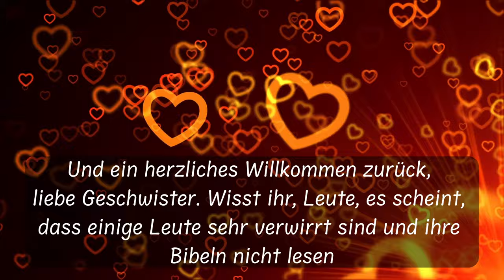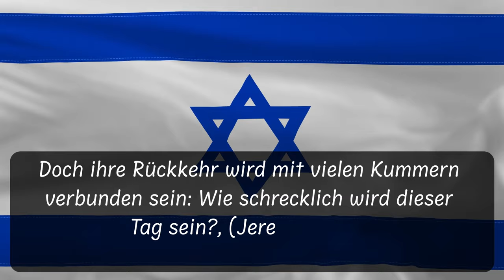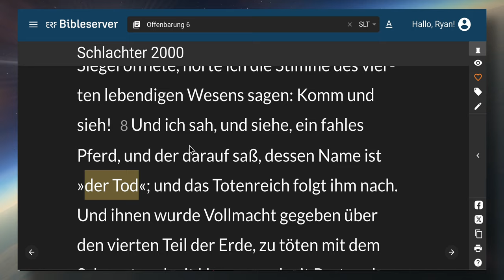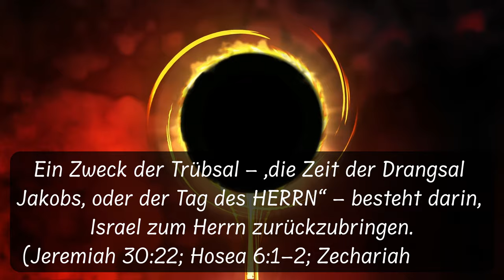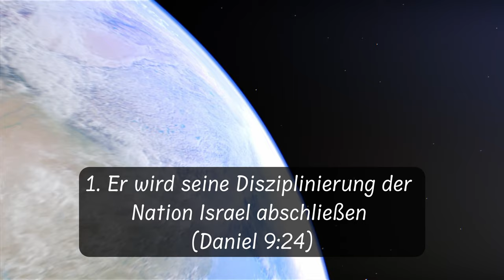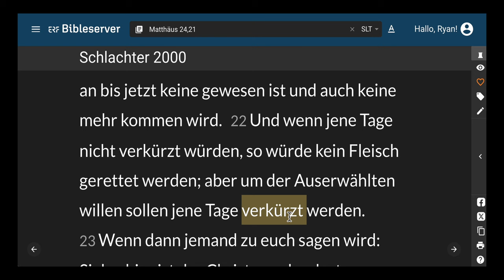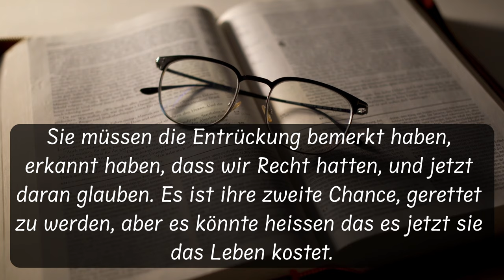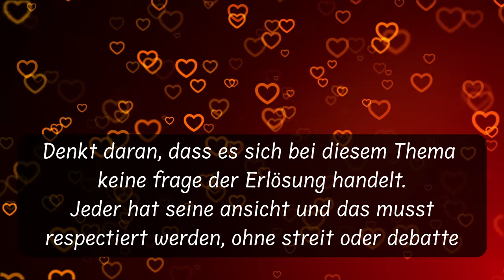Was ist die Trübsal? Für Wen? Worum geht es? Jakobs Drangsal. Bibelstudium Israel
Die Trübsal ist ein zukünftiger siebenjähriger Zeitraum, in dem Gott seine Disziplinierung Israels beenden und sein Urteil über die ungläubige Welt abschließen wird. Die Kirche, bestehend aus allen, die auf die Person und das Werk des Herrn Jesus vertraut haben, wird während der Trübsal nicht anwesend sein.

 Die Kirche/der Leib Christi wird in einem Ereignis namens Entrückung von der Erde entfernt (1. Thessalonicher 4:13–18; 1. Korinther 15:51–53); (2 Thess 2,1-12)
 Auf diese Weise wird die Kirche vor dem kommenden Zorn gerettet (1. Thessalonicher 5:9).

  In der gesamten Heiligen Schrift wird die Trübsal mit dem Tag des Herrn in Verbindung gebracht, der Zeit, in der Gott persönlich in die Geschichte eingreift, um seinen Plan zu verwirklichen
    (siehe Jesaja 2:12; 13:6–9; Joel 1:15; 2:1–31). ; 3:14; 1 Thessalonicher 5:2).

In Jeremia 30:7 heißt es: „Dieser Tag ist groß, dass niemand gleich ist.“ Der einzige Zeitraum, der dieser Beschreibung entspricht, ist die Endzeit drangsal. Diese Zeit ist beispiellos in der Geschichte.

Wie Jeremia beschrieb Jesus die Trübsal als eine einzigartige Zeit des Leidens und sprach von
„Denn dann wird eine große Drangsal sein, wie von Anfang der Welt an bis jetzt keine gewesen ist und auch keine mehr kommen wird.“ (Matthäus 24,21).

 Der Herr verwendete auch einige der gleichen Bilder wie Jeremia. In Matthäus 24:6–8 sagte er, dass das Erscheinen falscher Christusse, Kriege und Kriegsgerüchte, Hungersnöte und Erdbeben „der Anfang von Geburtswehen“ seien.
Der Ausdruck „die Zeit von Jakobs Drangsal“ stammt aus Jeremia 30:7,

Im Kontext von Jeremia 30 spricht der Herr zu Jeremia, dem Propheten, über Juda und Israel (Jeremia 30:3–4). In Vers 3 verspricht der Herr, dass er eines Tages sowohl Juda als auch Israel in das Land zurückbringen wird, das er ihren Vorfahren versprochen hatte. Doch ihre Rückkehr wird mit vielem Kummer verbunden sein:
„Wie schrecklich wird dieser Tag sein!“

(Jeremia 30:7)
 „Wehe! Denn groß ist dieser Tag, keiner ist ihm gleich, und eine Zeit der Drangsal ist es für Jakob; aber er wird aus ihr errettet werden!“

 Jakob ist ein Synekdoche für die ganze Nation Israel. Vers 5 beschreibt Jakobs Not als eine Zeit großer Angst und Zitterns. Vers 6 beschreibt es anhand der Schmerzen einer Geburt und weist auf eine Zeit der Qual hin. Aber es gibt Hoffnung für das Volk Israel, denn der Herr verspricht, dass er es retten wird. Auch wenn dies „die Zeit der Bedrängnis Jakobs“ ist und „in der ganzen Geschichte noch nie eine solche Zeit des Schreckens gewesen ist“ (Jeremia 30,7), wird Gott sein Volk befreien.

Daniel 9:27 nennt einige Höhepunkte der letzten Woche, der siebenjährigen Trübsalszeit:
 „ Und er wird mit den Vielen einen festen Bund schließen eine Woche lang; und in der Mitte der Woche wird er Schlacht- und Speisopfer aufhören lassen, und neben dem Flügel werden Gräuel der Verwüstung aufgestellt, und zwar bis die fest beschlossene Vernichtung sich über den Verwüster ergießt..“

Jesus bezieht sich auf diese Passage in Matthäus 24:15.

Der Herrscher, der den Bund bestätigt und dann den Gräuel aufstellt, wird in Offenbarung 13 „das Tier“ genannt. Gemäß Daniel 9:27 wird der Bund des Tieres sieben Jahre dauern, aber in der Mitte dieser Woche (nach dreieinhalb Jahren). der Trübsal) wird das Tier den Bund brechen und den jüdischen Opfern ein Ende setzen.
Offenbarung 13 erklärt, dass das Tier ein Bild von sich selbst im Tempel aufstellen und von der Welt verlangen wird, es anzubeten. Offenbarung 13:5 besagt, dass dies 42 Monate dauern wird, also 3 ½ Jahre (die zweite Hälfte der Trübsal). Wir sehen also einen Bund, der bis zur Mitte der „Woche“ Bestand hat (Daniel 9,27), und das Tier, das den Bund geschlossen hat, verlangt 42 Monate lang Anbetung (Offenbarung 13,5). Die Gesamtdauer beträgt somit 84 Monate bzw. sieben Jahre.

Zusammenfassend ist die Trübsal der siebenjährige Zeitraum in der Endzeit, in dem der Verfall und die Verderbtheit der Menschheit ihren Höhepunkt erreichen werden, wobei Gott entsprechend urteilt. Auch in dieser Zeit wird Israel seine Sünden bereuen und Jesus als seinen Messias annehmen und so eine Zeit großen Segens und einer großen Wiederherstellung herbeiführen (Zefanja 3:9–20; Jesaja 12; 35).